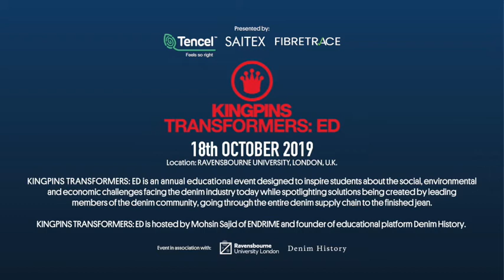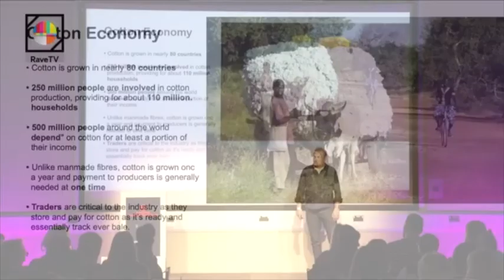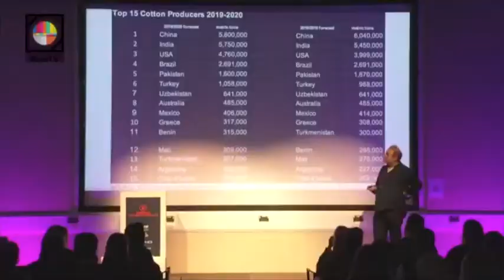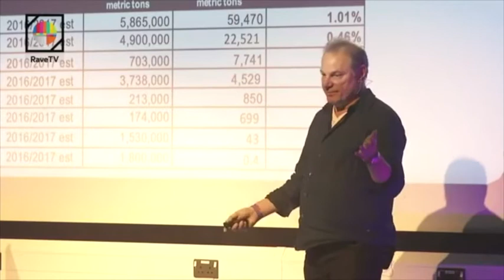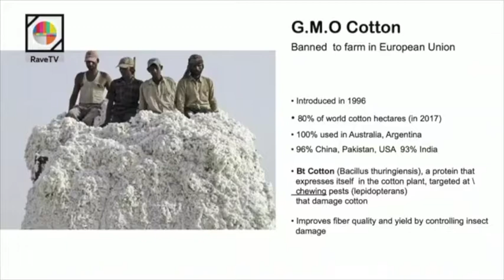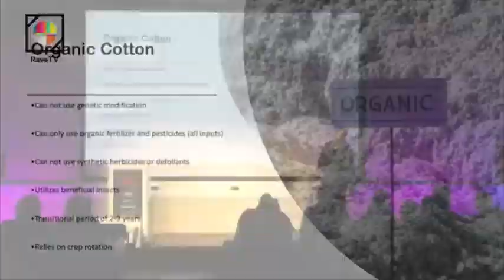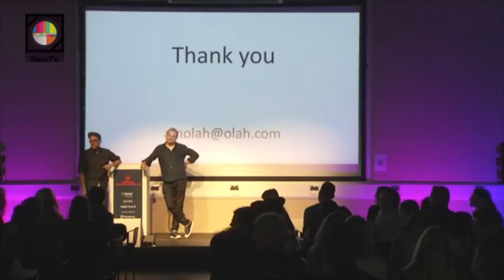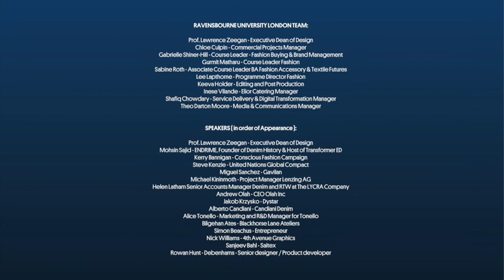KINGPINS TRANSFORMERS ED RAVENSBOURNE 06 ANDREW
18TH OCTOBER 2019

KINGPINS TRANSFORMERS: ED is an annual educational event designed to inspire students about the social, environmental and economic challenges facing the denim industry today while spotlighting solutions being created by leading
members of the denim community, going through the entire denim supply chain to the finished jean.

KINGPINS TRANSFORMERS: ED is hosted by Mohsin Sajid of ENDRIME and founder of educational platform Denim History.

EVENT CREDITS:

KINGPINS SHOW TEAM:

Andrew Olah - CEO Olah Inc

Joanne Schouten - Event Producer, Kingpins

Erin Barajas - Director of communications and Media at Olah Inc

Vivian Wang - Business Manager at Olah Inc

DENIM HISTORY TEAM:

Mohsin Sajid - ENDRIME, Founder of Denim History & Host of Transformers ED

Sadia Rafique - ENDRIME / Denim History - Art Director

RAVENSBOURNE UNIVERSITY LONDON TEAM:

Prof. Lawrence Zeegan - Executive Dean of Design

Chloe Culpin - Commercial Projects Manager

Gabrielle Shiner-Hill - Course Leader - Fashion Buying & Brand Management

Gurmit Matharu - Course Leader Fashion

Sabine Roth - Associate Course Leader BA Fashion Accessory & Textile Futures

Lee Lapthorne - Programme Director Fashion

Keeva Holder - Editing and Post Production

Inese Vilande - Elior Catering Manager

Shafiq Chowdary - Service Delivery & Digital Transformation Manager

Theo Darton Moore - Media & Communications Manager

Kerry Bannigan - Conscious Fashion Campaign

Steve Kenzie - United Nations Global Compact

Miguel Sanchez - Gavilan

Michael Kininmonth - Project Manager Lenzing AG

Helen Latham Senior Accounts Manager Denim and RTW at The LYCRA Company

Jakob Krzysko - Dystar

Alberto Candiani - Candiani Denim

Alice Tonello - Marketing and R&D Manager for Tonello

Bilgehan Ates - Blackhorse Lane Ateliers

Simon Beachus - Entrepreneur

Nick Williams - 4th Avenue Graphics

Sanjeev Bahl - Saitex

Rowan Hunt - Debenhams - Senior designer / Product developer